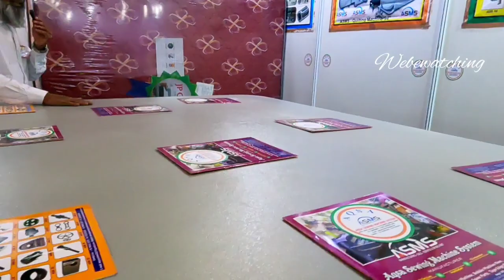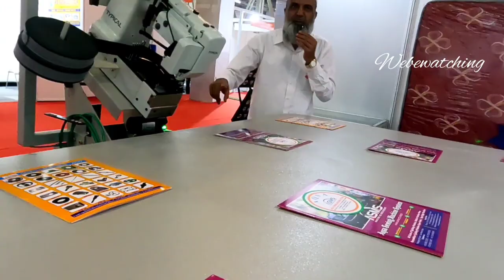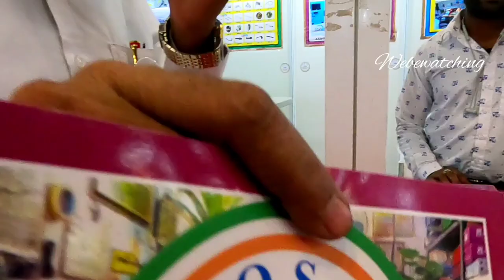35 मिनट में ग़ददा रेडी | Mattress making machine manufacturers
35 मिनट में ग़ददा रेडी | Mattress making machine manufacturers

Fully automatic machine which will make mattress in 35 minutes.
In this video I have given you all the information related this machine hope u like this video